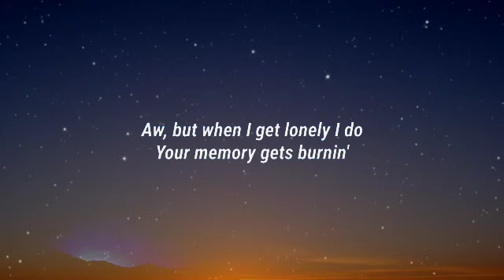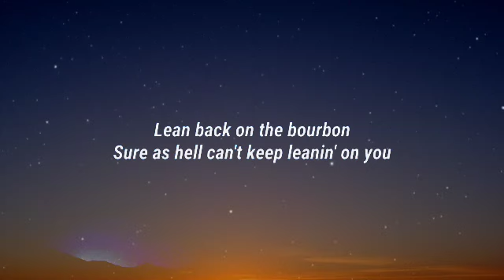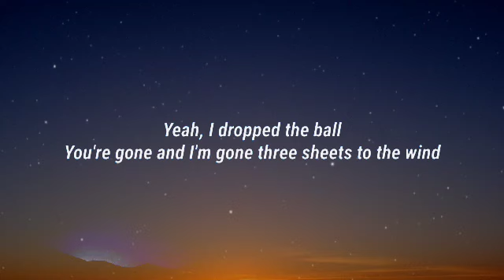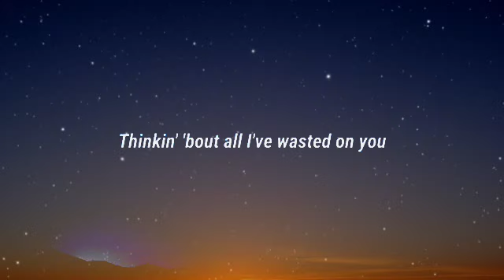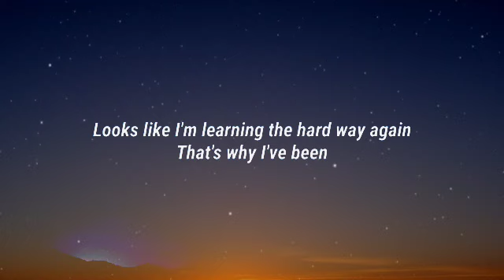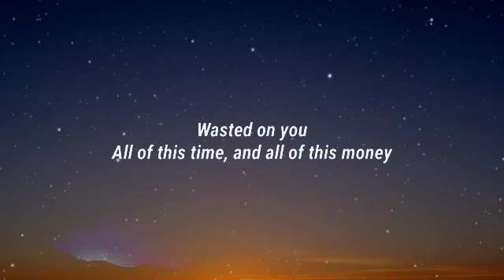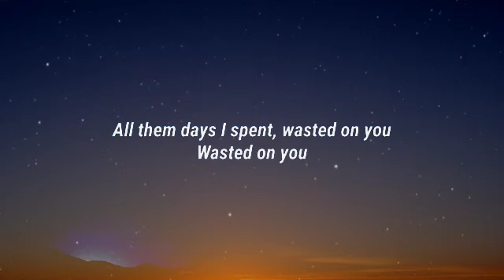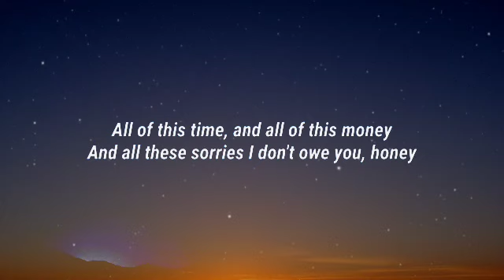Morgan Wallen - Wasted On You (Lyrics)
©️ If any producer or label has an issue with this song or picture, please get in contact with us and we will delete it immediately. Lyrics [Verse 1] I don't always wake up in the mornin' Pour myself a strong one Aw, but when I get lonely I do Your memory gets burnin' Lean back on the bourbon Sure as hell can't keep leanin' on you [Pre-Chorus] Looks like I'm learnin' the hard way again It's all my fault Yeah, I dropped the ball You're gone and I'm gone three sheets to the wind Thinkin' 'bout all I've wasted on you [Chorus] All of this time and all of this money All of the these sorries I don't owe you honey All of these miles on this Chevy, and prayers in a pew All them days I spent, wasted on you Wasted on you [Verse 2] Yeah, I swore this one'd be different My heart wouldn't listen to my head and these boots on my feet Looks like I'm learning the hard way again That's why I've been wasted on you [Chorus] All of this time and all of this money All these sorries I don't owe you, honey All of these miles on this Chevy and prayers in a pew All them days I spent, wasted on you Wasted on you [Bridge] Like this pile of your stuff that's packed up in the back Right down to the flame of this match Wasted on you, wasted on you Wasted on you, wasted on you Wasted on you [Chorus] All of this time and all of this money All these sorries I don't owe you, honey All of these miles on this Chevy and prayers in a pew All them days I spent, wasted on you Wasted on you [Outro] Wasted on you, wasted on you 👉Disclaimer video is for educational purpose only.Copyright Disclaimer Under Section 107 of the Copyright Act 1976, allowance is made for "fair use" for purposes such as criticism, comment, news reporting, teaching, scholarship, and research. Tags Morgan Wallen, Wasted On You, Morgan Wallen Wasted On You, Wasted On You Morgan Wallen, Wasted On You Lyrics, Lyrics Wasted On You, Morgan Wallen Wasted On You Lyrics, Wasted On You Morgan Wallen Lyrics, Lyrics Morgan Wallen Wasted On You, Lyrics Wasted On You Morgan Wallen, Morgan Wallen Lyrics Wasted On You, Wasted On You Lyrics Morgan Wallen, DaBaby Rockstar Lyrics ft Roddy Ricch, Megan Thee Stallion Savage Lyrics ft Beyonce, The Weeknd Blinding Lights Lyrics, SAINt JHN ROSES Lyrics, Justin Bieber Intentions Lyrics ft Quavo, Doja Cat Say So Lyrics ft Nicki Minaj, Lil Baby The Bigger Picture Lyrics, Jack Harlow Whats Poppin Lyrics ft DaBaby Tory Lanez & Lil Wayne, Lil Mosey Blueberry Faygo Lyrics, Post Malone Circles Lyrics, Harry styles Adore You Lyrics, DopeLyrics, SuperbLyrics, LYRICS LOVERS, BangersOnly, Unique Vibes, Lyrics de músicas, Leader Of Lyrics, NewMelody, Taz Network, Unique Sound, Gold Coast Music, Divinity, Country Music New.